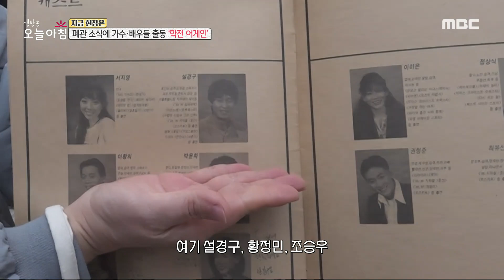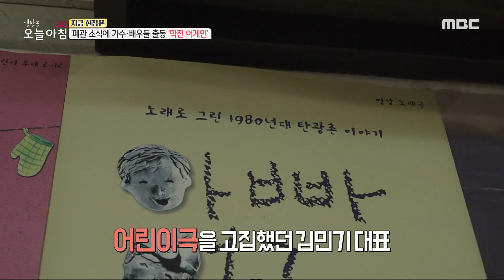[생방송 오늘 아침] 폐관 소식에 가수·배우들 출동! '학전 어게인', MBC 240125 방송